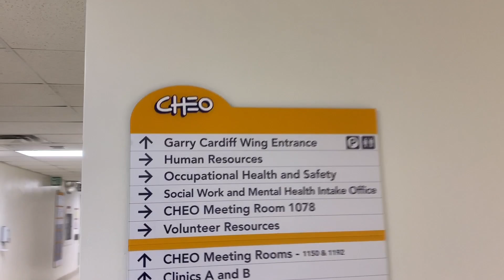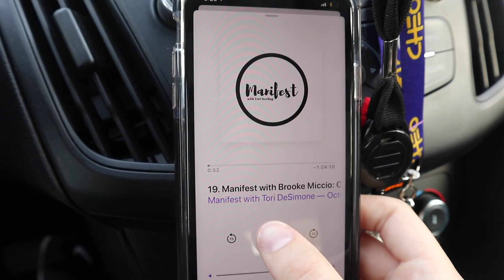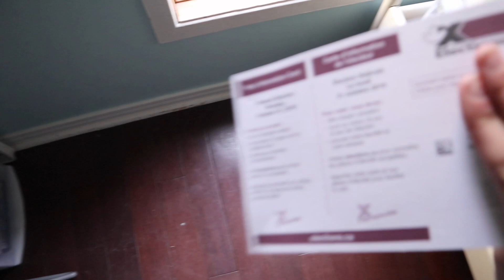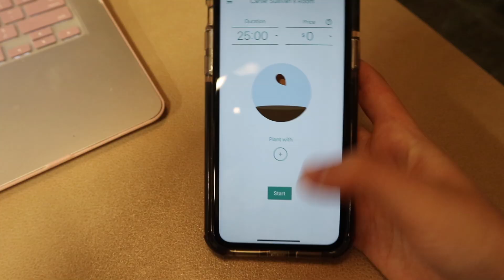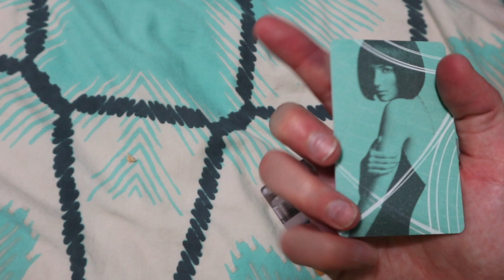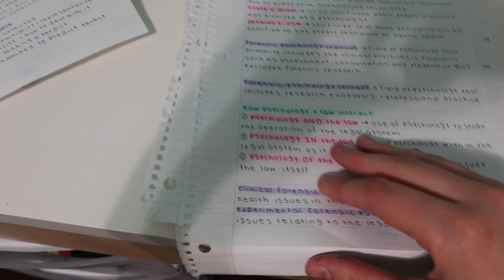college day in the life: super busy day studying for midterms | uottawa| pre-pa student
new vlog!! will update later!!!